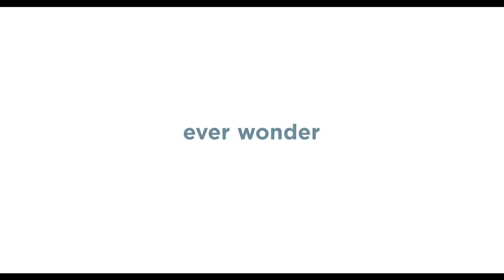The Secret Life of Pets SNEAK PEEK 1 (2016) - Lake Bell, Kevin Hart Animated Movie HD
The Secret Life of Pets is an upcoming 2016 American 3D computer animated comedy film produced by Illumination Entertainment. The film is directed by Chris Renaud and Yarrow Cheney and written by Brian Lynch, Cinco Paul and Ken Daurio.